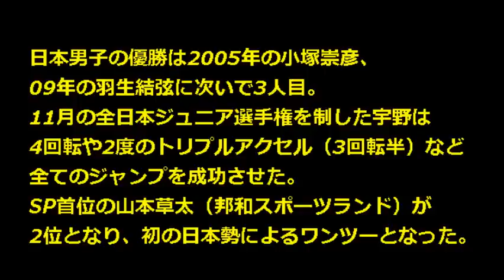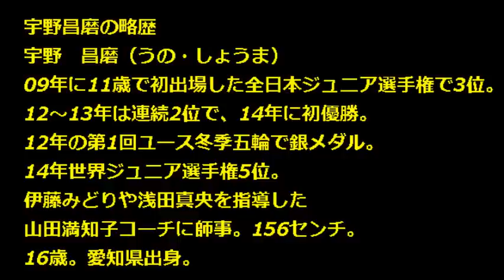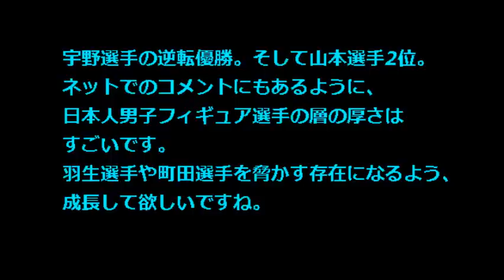【フィギュアスケート ジュニア グランプリファイナル】2014結果 次世代日本を背負う宇野、山本！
(関連タグ)
ジュニアグランプリファイナル 放送 2014,フィギュアスケート ジュニアグランプリファイナル 放送,フィギュアスケート 宇野 画像,フィギュアスケート 宇野 身長,フィギュアスケート 宇野昌磨,フィギュアスケート 男子 日本 メダル,フィギュアスケート 男子 日本 選手,宇野昌磨 グランプリ